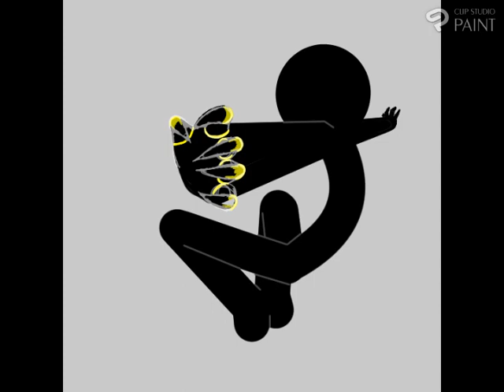Narko Design- Speedpaint